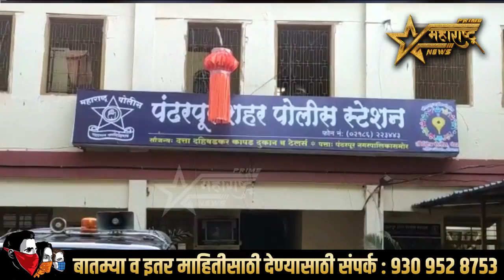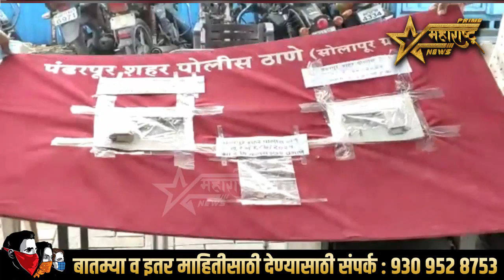कमरेला पिस्तुल लावून फिरणारे आता पोलिसांच्या ताब्यात...